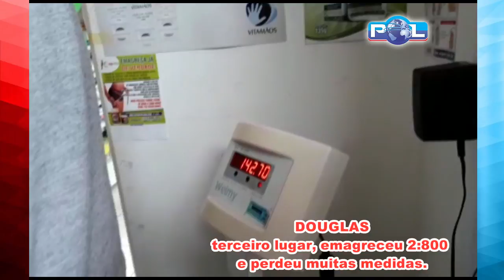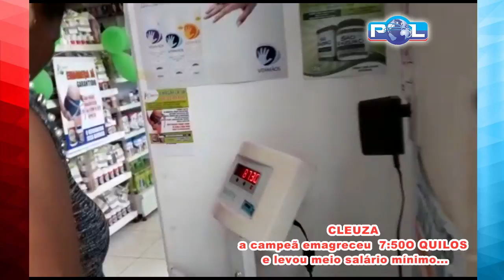Cleuza emagreceu 7,500 quilos e é a grande campeão do segundo 2º Reality Show Up Vita